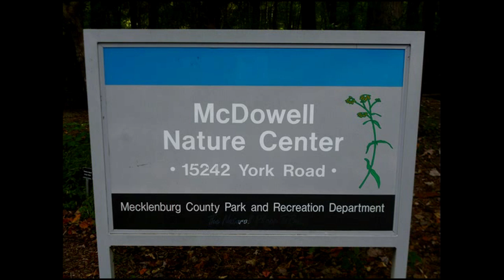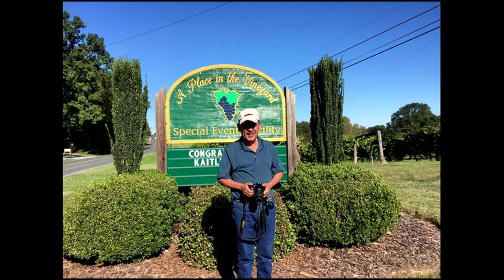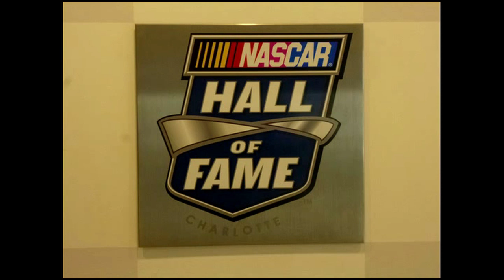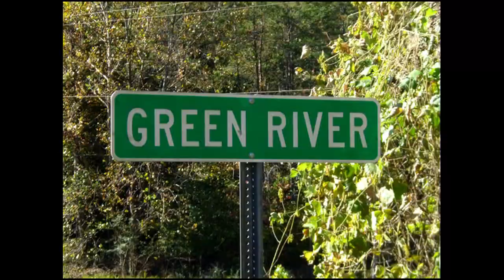Carolina - USA Carlita & Javier 2016